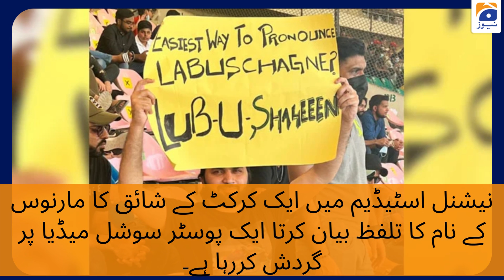Pakistan Vs Australia | Test series | Marnus Labuschagne | Cricket Fan